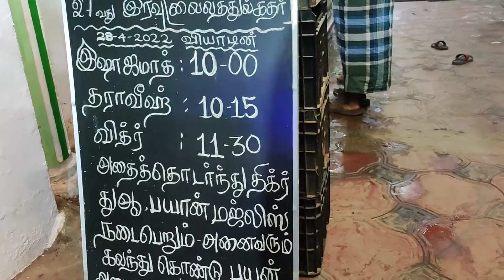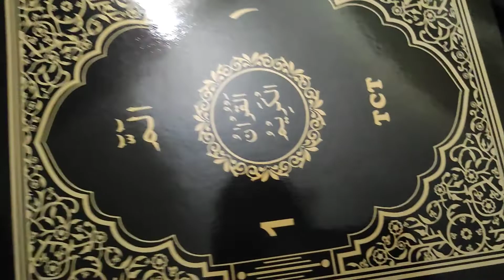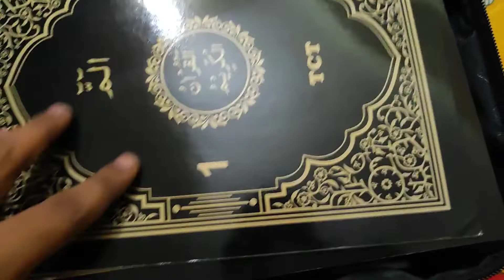My last prayer with Munna in Jamat | Unexpected Gift | Laylatul Qadr | Ramadan Vlog Series.